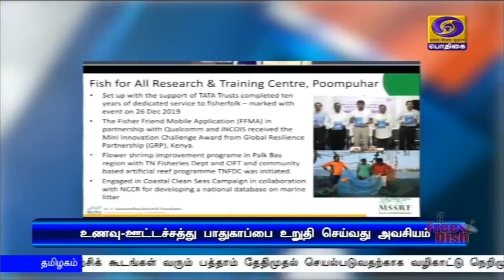வேளாண் துறையை லாபமுடையதாக மாற்ற வேண்டும்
வேளாண்துறையை லாபமுடையதாக மாற்றி மக்களின் உணவு, ஊட்டச்சத்து பாதுகாப்பை உறுதி செய்ய வேண்டும் - குடியரசு துணைத் தலைவர் வெங்கய்ய நாயுடு வலியுறுத்தல்.